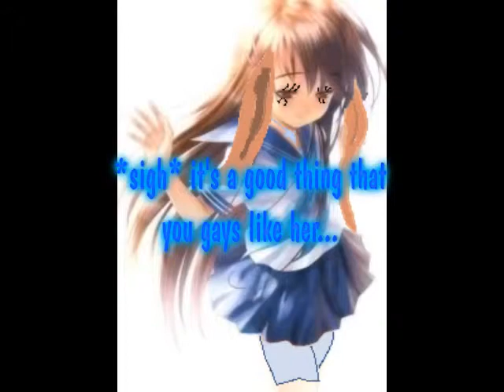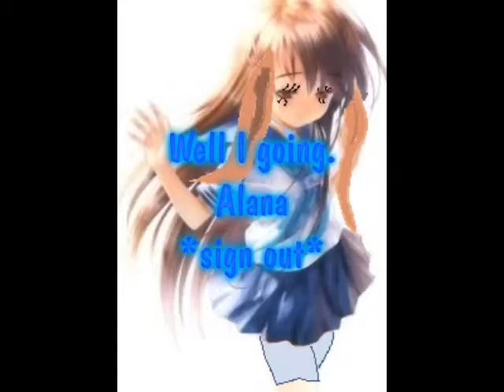Blailse's story part 1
Oh there in love...